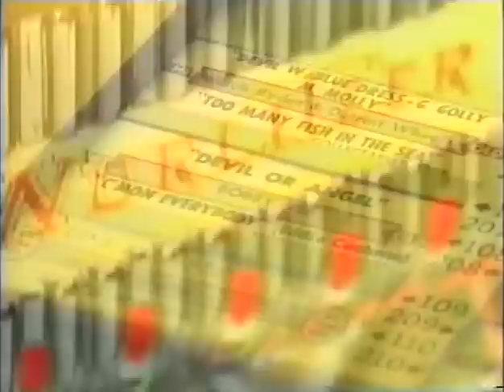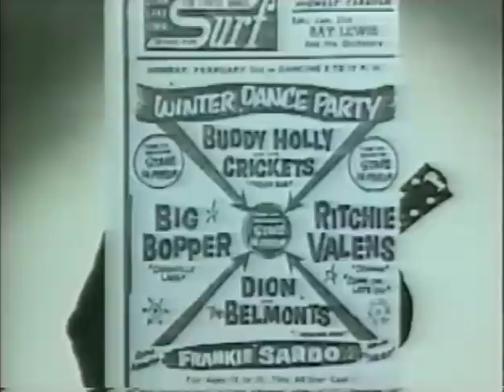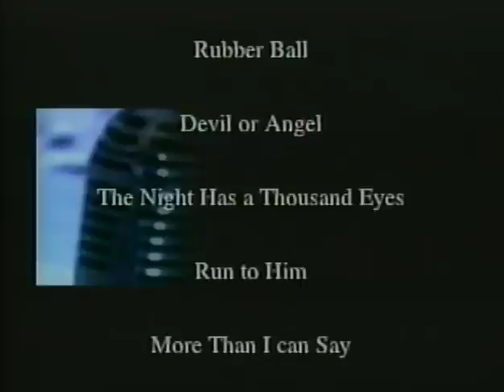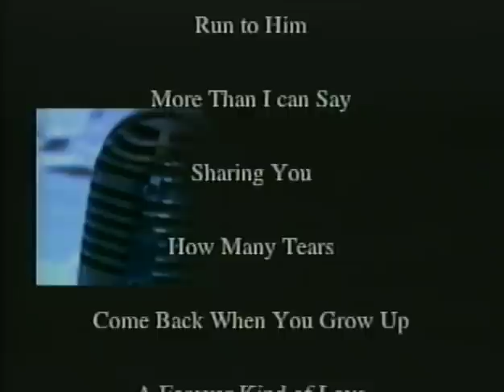Bobby Vee Promo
Bobby Vee Promo featuring Bobby, Jeff, Tom, and Robb Vee, Greg Armstrong and Ar Stevens.